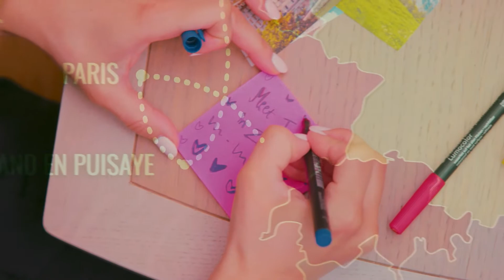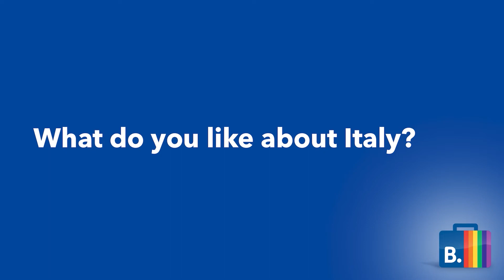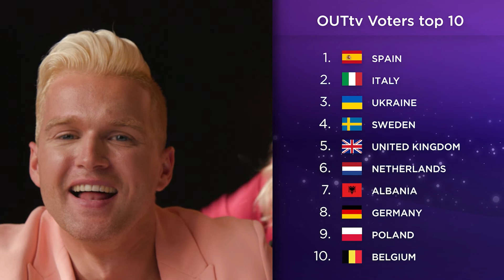Krista’s Road to Eurovision | S2E5